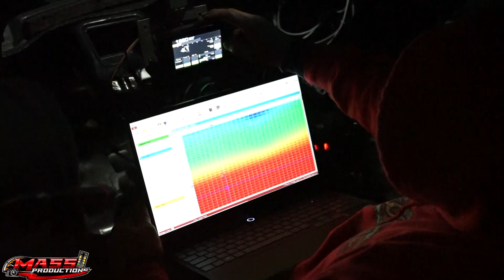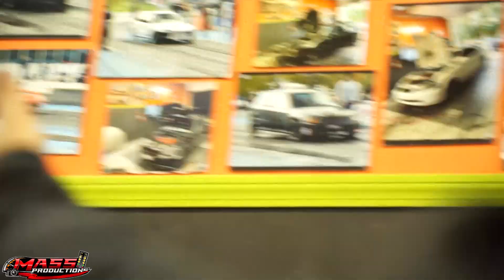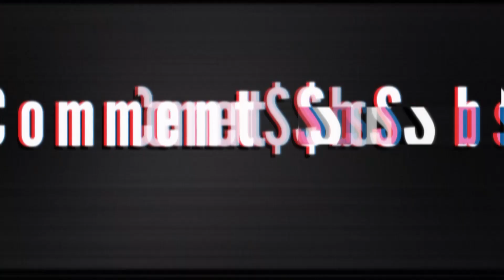Turbo Single Cam Turbo LSV and Turbo Non Vtec all get tuned!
Hope you guys enjoy this dyno session video featuring 3 boosted civics. First one is sammy single cam turbo that was just switched to fuel tech figuring things out still. After that is goyo's lsv turbo hatch mildy built putting out some decent numbers and lastly we have the non v turbo hatch from our previous video getting a retune.